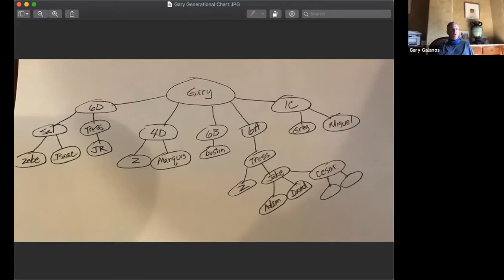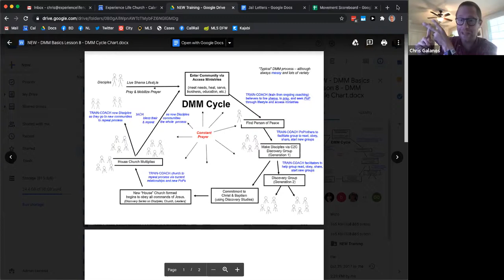Generational Growth in the County Jail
Gary Galanos is Chris’s dad and he’s been a part of eLife since the very beginning. You’d usually find him at the door greeting people as they walked in or in his car praying for people during the service. The story of eLife has been greatly influenced by the prayers he’s prayed. He shared at our Ongoing Coaching group in the Fall of 2020 & I want to share the video with you here. He shared:

- His journey in beginning to multiply disciples
- How eLife’s jail ministry began to start reproducing Discovery Groups
- The steps that led to 4th+ generation growth in the jail
- Why losing access to gather corporately in the jail actually propelled the DMM work
- How he shared the gospel with hundreds of people
- The process of finding Persons of Peace in the jail
- What he did with inmates to help them become multiplying disciples
- How our 1st DMM church was planted in the jail
- Why being a “spiritual leader in their family” is a felt need with many lost people
- The HOSS acronym for gaining access in the jail
- A powerful end vision statement of reaching the entire jail from one of the inmates
- How the county jail can help you to reach a city